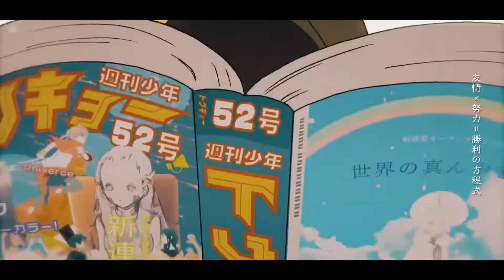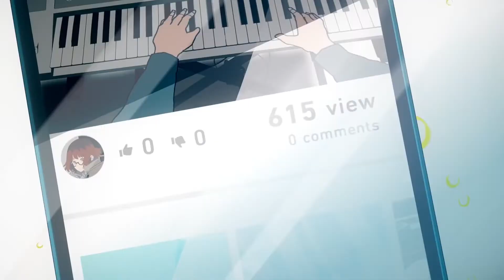【歌ってみた】フロムトーキョー by watori【2周年】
ども！watori(わとり)です！

今回は夏代孝明様の「フロムトーキョー」を歌わせて頂きました！

今日で活動を始めてから2年が経ちました。
勢いでTwitterに投稿した動画が100いいねも貰ったとき、こうなる運命だったのかもしれません。
爆発的に伸びてるわけでも、めちゃくちゃ向上心高めな歌い手でも無いですが、今日もこうして動画を投稿して、聞いてくださる方がいるのはほんまに幸せです。
周りから同業者も消えていきましたが、3周年も変わらず活動を続けていることを祈っています。

3年目もよろしくお願いします(❁´ω`❁)